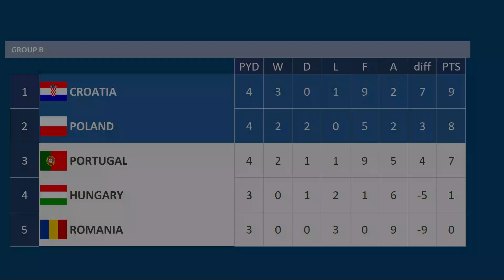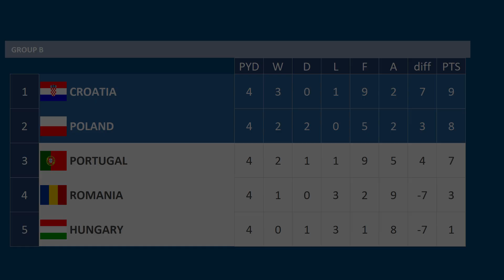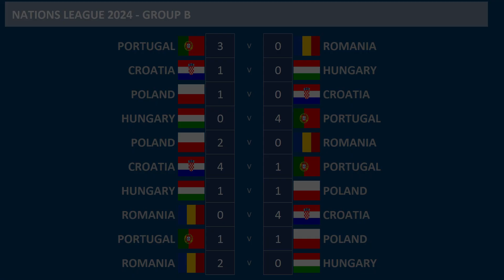Nations League 2024, Romania v Hungary, Group B Match 10 of 10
Nations League First Round, Group B match between Romania & Hungary

01:23 Romania line-up
02:07 Hungary  Line-up
02:33 First Half
10:14 Second Half
18:10 80 minutes
18:44 85 minutes

First Round Group B - top two progress to next round